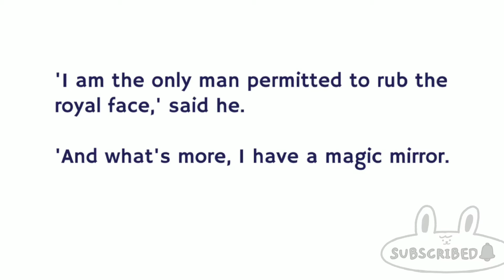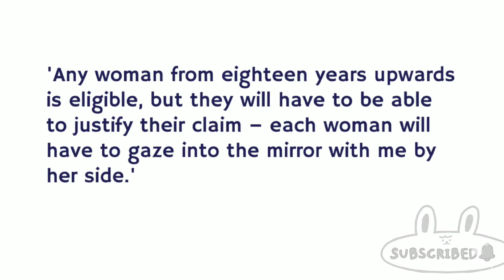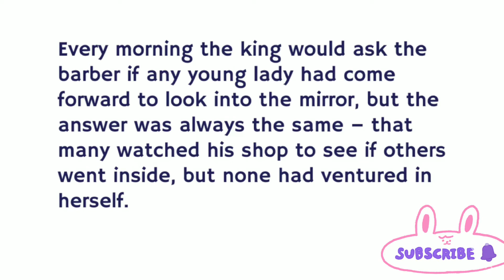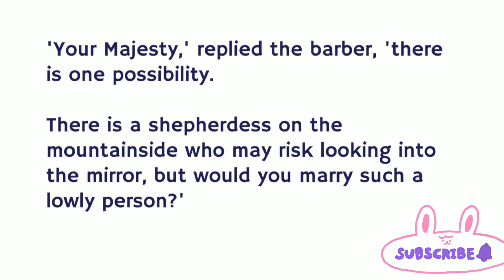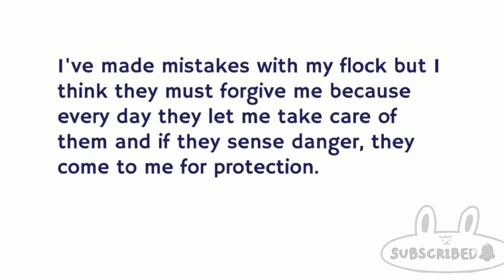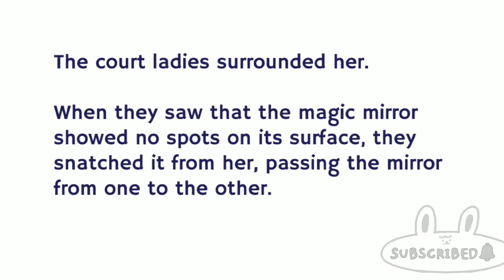Magic Mirror ★ Learn English Through Story ★ 5 Minutes English Practice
Magic Mirror - Learn English Through Story

Stories told in the English Language, help you to learn new English words while learning English with dialogues and phrases.

Learn English Through Story ★ Magic Mirror  -- English Listening Practice Level - 1

 @Learn English  - a free Channel for English learners.

 and encourage us to publish more.

"The Magic Mirror" - A Spanish Story

improve vocabulary,
learn sleeping,
english tv
Learn English,
Learning English,
English Stories,
English Listening,
English Audiobook,
English Story For Listening,
4K Story In English
# @Learn English
study english,
english vocabulary,
learn english through stories,
speaking english,
english listening practice,
learn,
lesson,
vocabulary,
study,
pronunciation,
basic,
phrases,
travel,
course,
words,
listening,
conversation,
speak,
grammar,
EFL,
learning,
sleep,
Shadowing,
IELTS,
Learn English American,